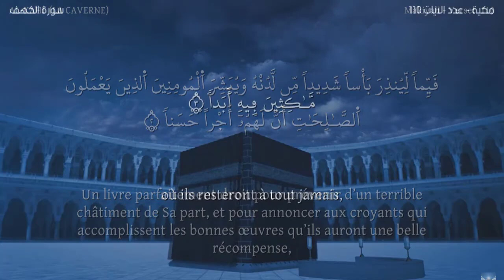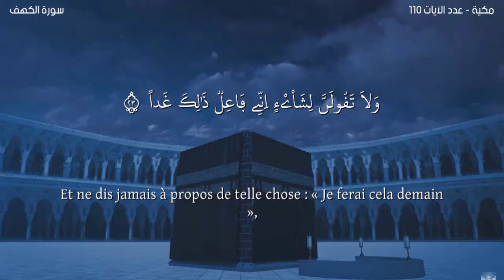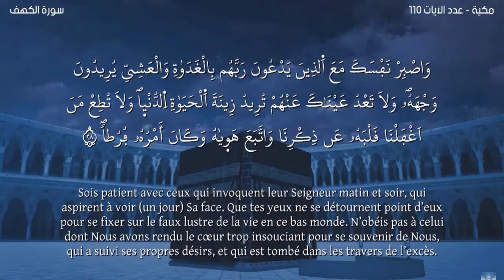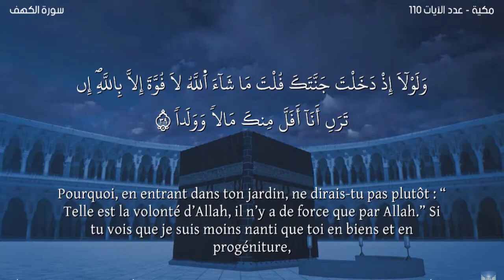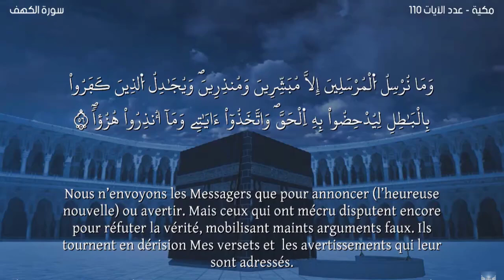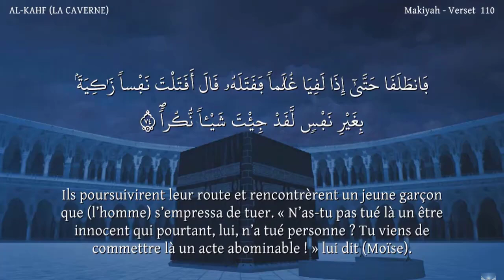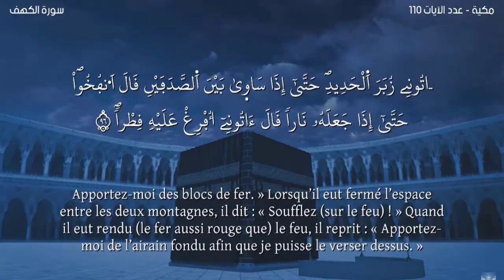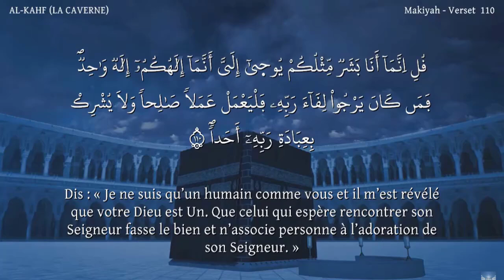Sourate AL-KAHF -Lecteur Nabil Hatim-سورة الكهف -ورش- مترجمة للفرنسية-القارئ نبيل حتيم